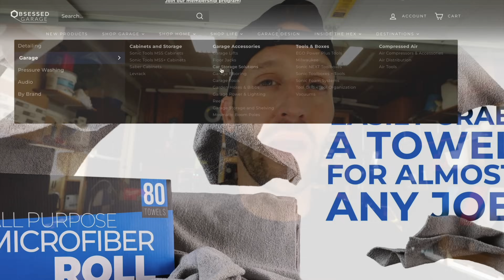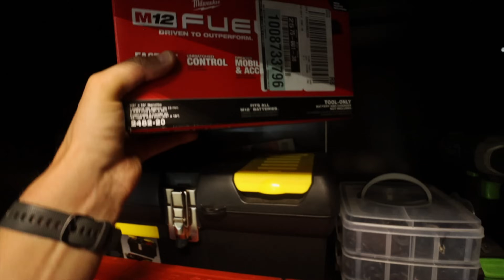Transforming My Garage With Swisstrax Tiling! (Featuring @ObsessedGarage )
List of 135i Modifications:

Genuine BMW Console Insert, Rear - 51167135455 - E82,E82 1M Coupe (Arm Rest Delete)

Turner Motorsports Coolant Relocation Kit.
Nexsys N54 B58 Coil Adapter Kit (Does not include coil packs).
Doc Race N54 Top Mount Precision Turbo Kit (Precision 6266 Turbo).

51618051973KT - OEM 1M Strut Bar Kit.

F8x Rotors, Pads, Wear Sensors Kit.